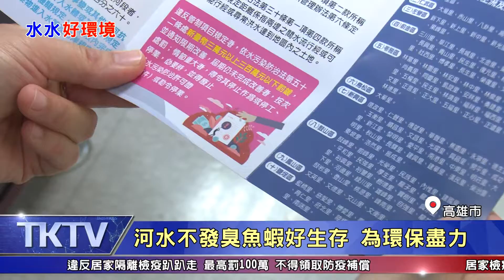1090520【港都新聞】 愛河列入水汙管制區 61起加重處罰